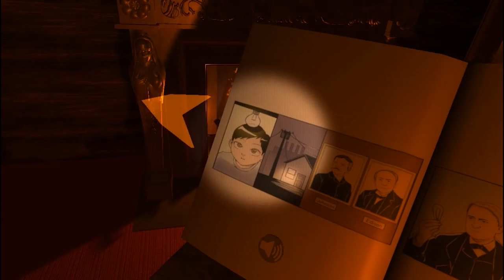VictoryXR - More Than 50 Middle School and High School Units Available Through VXR.Direct. Just $10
With VXR.Direct, students can access unlimited educational VR content for just $10 per month.